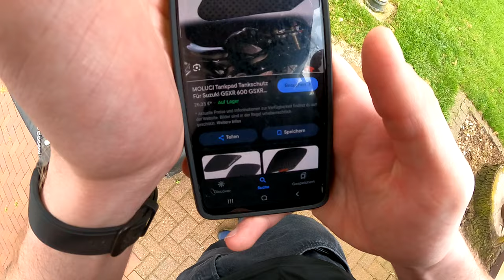Mit der GSXR quer durch Duisburg | Neue Tankpads | ChrisbyRider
Ich hoffe sehr, dass dir das Video gefallen hat und du beim nächsten Mal wieder dabei bist. Fragen und Anregungen kannst du gerne in die Kommentare schreiben. Ich lese mir alles durch und antworte auch auf alles.

Ich hoffe, dass wir uns im nächsten Video wiedersehen. :DD